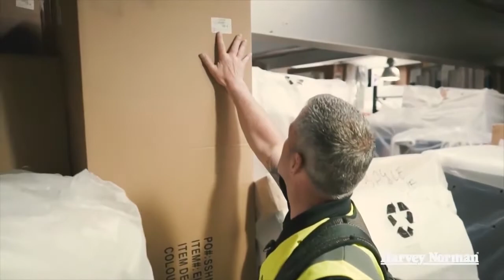Retail as a career at Harvey Norman